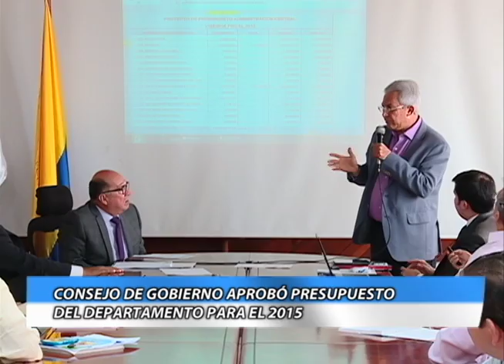Consejo de Gobierno aprobó Presupuesto del Departamento para el 2015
Santiago de Cali, 9 de Octubre  de 2014. En 1 billón 404 mil millones de pesos se encuentra aforado el Presupuesto del Departamento para el año 2015, el cual fue aprobado por el Consejo de Gobierno en cabeza del gobernador Ubeimar Delgado Blandón para ser presentado en las próximas horas ante la Asamblea del Valle a través de proyecto de Ordenanza.

El secretario (e) de Hacienda del Valle y director de la Unidad de Rentas, Juan Manuel Obregón resaltó que este presupuesto es muy equilibrado donde se establecen ingresos y gastos acordes con el Plan de Desarrollo del Departamento, con recursos que serán destinados al pago de los pasivos y a la inversión social que tanto requieren los vallecaucanos.

Dentro de los puntos más significativos inmersos en el Presupuesto, se encuentran $27000 millones destinados al sostenimiento y fortalecimiento de los institutos descentralizados de la cultura como Bellas Artes, Biblioteca Departamental, Incolballet e Inciva, entre otros.

De igual manera se destinarán importantes recursos a programas como desayunos escolares.